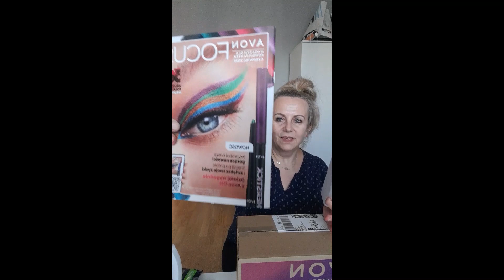Otwieram paczkę z Avonu i pokazuję Wam mój balkon .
Cześć,dziś zapraszam Was na mój balkon,zobaczcie jakie kwiaty posadziłam.No i otwieramy paczkę z Avonu.